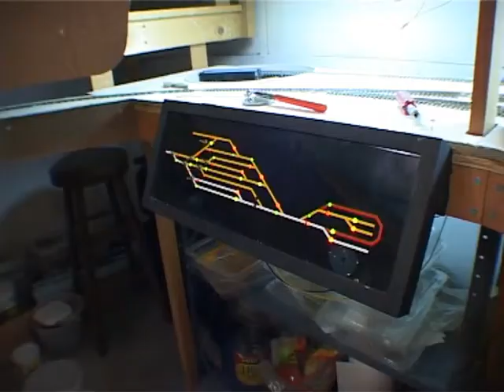JSVideo vintage 4x3 film. 2nd Sn3 Layout of John Kalin.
we visited John Kalin's 2nd layout. In Sn3 it shows many distinct sceen of the RGS. Filmed in May 2007 in PAL DVCAM.